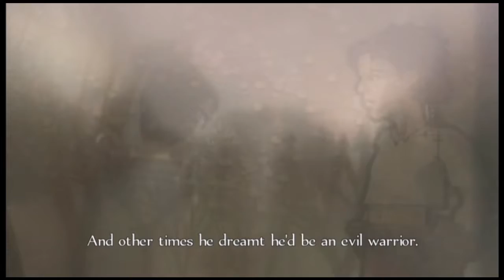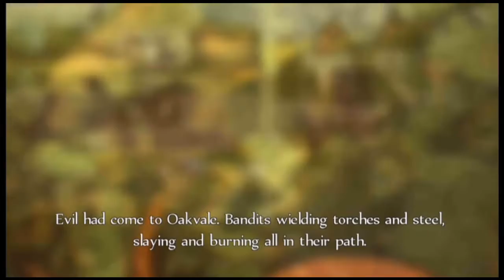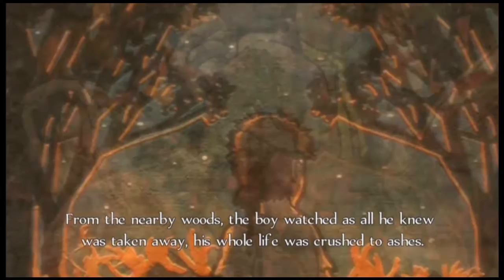Fable Anniverasy pt1 (Game Over Man! - Let's Play)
Let the hijinks begin!